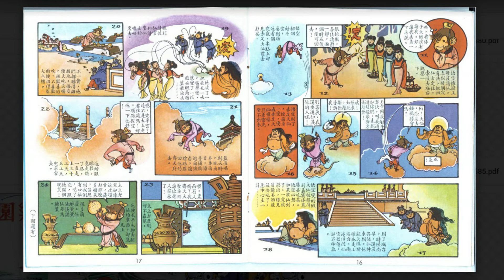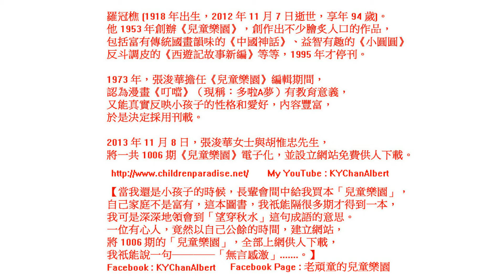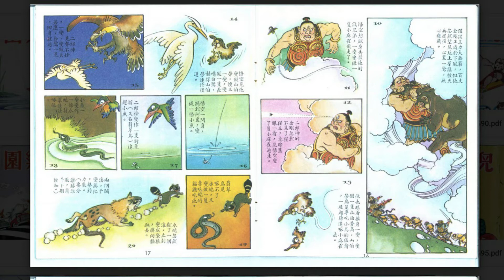20210315 《西遊記故事新篇》 (02) 「兒童樂園」 586-595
【《西遊記故事新篇》是羅冠樵先生的作品】
羅冠樵 (1918 年出生， 2012 年 11 月 7 日逝世，享年 94 歲)。
原本的視頻，是以 1080p HD (全高清)來上載的。【如果你的畫面不太細緻，可調節 video 右下角齒輪狀的圖示 (設定)，選擇 1080p HD (全高清) 播出。】
視頻來自 面書專頁(FB Page) 「老頑童的兒童樂園」
Original link :
《西遊記故事新篇》 (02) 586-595

《西遊記故事新篇》「兒童樂園」第 586 期：1977 年 6 月 1 日出版
《西遊記故事新篇》「兒童樂園」第 595 期：1977 年 10 月 16 日出版

586  反出天宮
587  大戰天兵
588  齊天大聖
589  蟠桃會上
590  大鬧天宮
591  二郎神
592  千變萬化
593  真假二郎
594  哮天犬立功
595  八卦爐

【《西遊記故事新篇 》，在「兒童樂園」第 576-679 期連載。】
「兒童樂園」第 576 期：1977 年 1 月 1 日出版
「兒童樂園」第 679 期：1981 年 4 月 16 日出版

手把青秧插滿田，低頭便見水中天，
六根清凈方為道，退步原來是向前。
《A letter to readers》  20200622